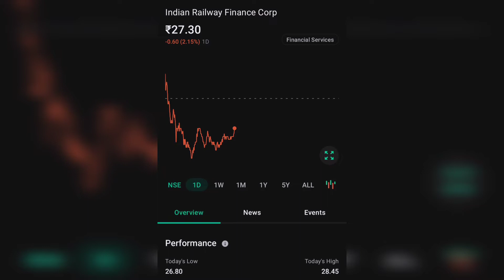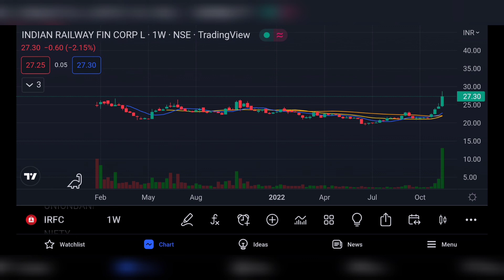IRFC LTD LATEST NEWS | INDIAN FINANCIAL CORPORATION LTD COMPLETE ANALYSIS | IRFC SHARE NEXT TARGET🤑